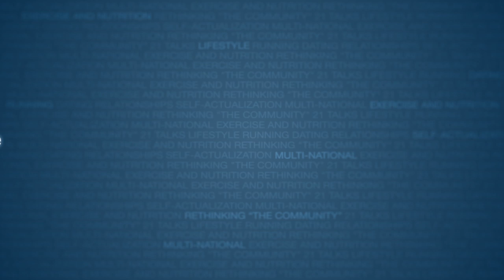James Marshall | The 3 Pillars of Seductive Success | Full Length HD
Join the VIP List and get exclusive "Five Principles" content

This is a talk on how to engineer an attractive lifestyle that draws people into your life. You will learn the three pillars of natural seduction and the principles behind what works consistently, so that you can form deep connections and be successful with women.

In this presentation you will also learn:

- How to get over your ‘approach anxiety’ and never run out of things to say
- Why and how you should let women teach you how to seduce them
- How to have charisma and create an emotional impact around people

About the speaker :

Before founding the Natural Lifestyles, James had a very colourful career in an amazing variety of areas. His different vocations and passions have given him a unique set of skills directly applicable to seduction and modern romance. From touring the country in his band (playing everything from huge festivals to a private performance for the Rebel Motorcycle gang), running his own successful massage business, to studying martial arts at Shaolin temple and representing Australia in Kung Fu; James has always pushed himself to explore his ultimate potential in whatever he pursues.

Women are naturally attracted to men who follow their dreams, so along the way he has developed great proficiency with them. Applying the discipline and intensity of a martial artist, the sensitivity of a masseur and the artistic passion of a musician to this pursuit; he has dated many incredible women and learned a great deal by observing and listening to them.

As a coach James is an astute listener and is able to read between the lines to get straight to the heart of his clients issues. He has an deep knowledge of body language and conversational patterns, which allow him to transfer immediately useful practical advice to his clients. His style infield is relaxed and charming and he is particularly good at helping clients get into deep rapport with the women they meet and setting them up on the path to successful relationships.

James brings a wealth of life experience, innovation, empathy and humour to the Natural and is committed to seeing other men making the absolute most of their time on this planet.